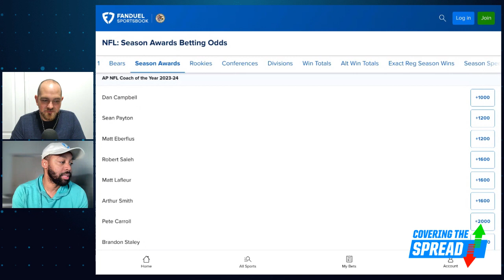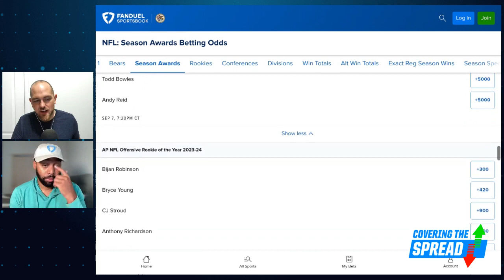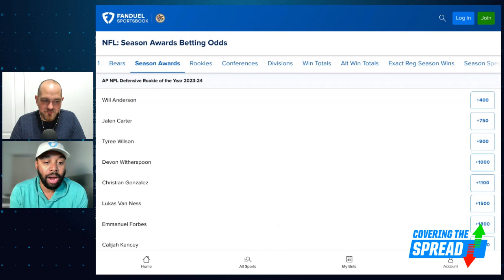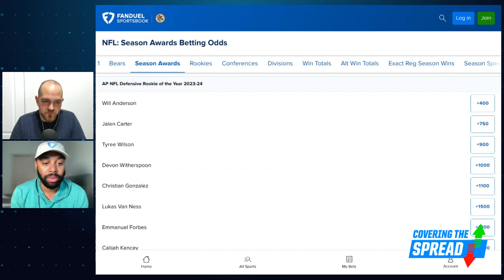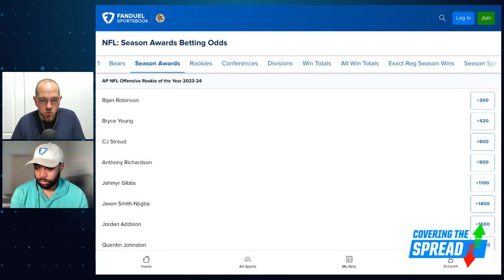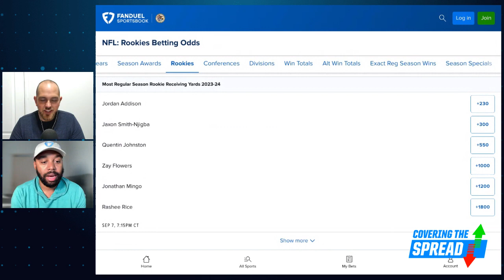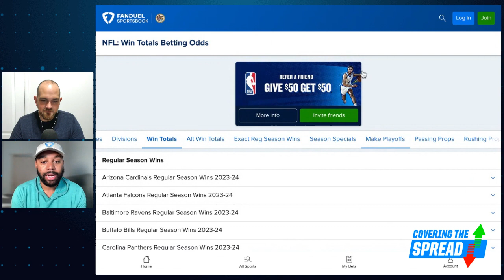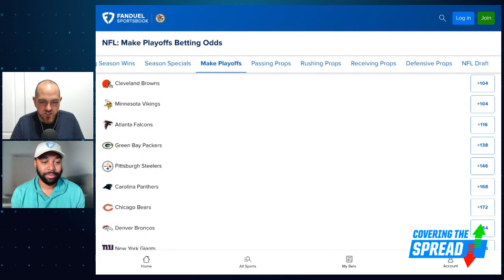2023 NFL Season Awards Betting Odds | Covering the Spread July 12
With training camps about to ramp up, this may be one of our final times to snag value in the NFL player awards futures market before players hit the field. Where can we find the best value at FanDuel Sportsbook? FanDuel's Ryan Williams joins numberFire's Jim Sannes to lay out his view of the landscape, discussing players he thinks are undervalued in the MVP, Rookie of the Year, and other markets.

0:00 INTRO
4:56 LOCKING UP BANKROLL
10:47 MVP
17:37 COACH OF THE YEAR
22:13 ROOKIE OF THE YEAR
27:58 OTHER AWARDS